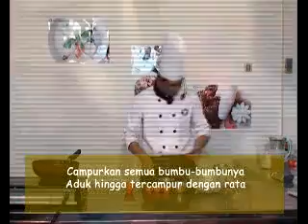Pelatihan Cara Membuat Mie Telur. Akademi Tataboga - Tristar Culinary Institute. 031-81639992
Kursus Masak & Kue
Tristar Culinary Institute.
Jln Raya Jemursari 234 Surabaya.
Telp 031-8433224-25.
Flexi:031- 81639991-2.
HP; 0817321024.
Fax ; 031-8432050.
Kampus Baru: Raya Tenggilis no 68.
SEKOLAH KULINER & AKADEMI PERHOTELAN.
Program Pendidikan Kuliner D1, D2 D3 (1-3 Tahun).
Sistem Studi: Praktek Setiap Hari.
Jurusan: Culinary Art -- Tata Boga. Baking & Pastry Art -- Patiseri.
TRISTAR Culinary Institute merupakan suatu lembaga pendidikan dan pelatihan kerja professional di bidang Tata Boga & Patiseri
yang dapat dilanjutkan ke jenjang Program Diploma 3(D3) dengan gelar Ahlimadya(Amd).
Dengan kurikulum terstruktur serta fasilitas yang menunjang, mambuat TRISTAR mampu menghasilkan orang-orang yang memiliki
ketrampilan di bidang kuliner dan profesionalisme dalam bekerja di bidangnya.
Program Pendidikan Tataboga
Sekolah Kuliner dengan Fasilitas lengkap
Kuliah Patiseri
Kuliah Tataboga.

Cara Membuat MIE AYAM.
Resep Mie Ayam.

Bahan:

1/2 kg mie telur (bisa dibuat sendiri).
100 ml Minyak ayam
100 ml Kecap asin
300 gr Daging ayam direbus dan dipotong kotak
3 sdm Kecap manis
2 sdm Kecap Ingris
2 batang Daun bawang dirajang
Caisin, penyedap dan bawang goreng secukupnya.
Bumbu yang dihaluskan:

3 siung Bawang putih
5 buah Bawang merah
1 sdt Ketumbar
3 cm Kunyit
3 cm Jahe
4 butir Kemiri
Bahan Kaldu:

2 liter Air
1/2 kg Tulang ayam
1 sdt Garam
1/2 sdt Lada bubuk
Cara membuat :

Kaldu: air direbus hingga mendidih, masukkan tulang ayam, rebus dengan api kecil hingga kaldu

beraroma harum. Tambahkan lada bubuk dan garam.
Tumis bumbu yang dihaluskan hingga harum dan matang, masukkan ayam, tumis hingga bumbu

menyerap ke dalam ayam,tambahkan penyedap, tumis sebentar, angkat, sisihkan.
Masukkan 2 sdm minyak ayam ke dalam mangkok, 1/4 sdt penyedap.
Rebus mie dan caisin yang telah dirajang hingga matang, angkat dan letakkan di dalam mangkuk

yang telah terisi dengan bumbu, masukkan ayam 2 sdm.
Taburkan bawang goreng dan daun bawang yang telah dirajang.
Catatan:

Kunci kelezatan mie ayam ada pada minyak ayamnya.
Cara membuat: ambil kulit ayam dan lemaknya, panaskan dengan api kecil diatas penggorengan,

tambahkan 2 siung bawang putih digeprak, panaskan hingga seluruh minyak keluar dari kulit dan

lemak ayam, minyak siap untuk digunakan.